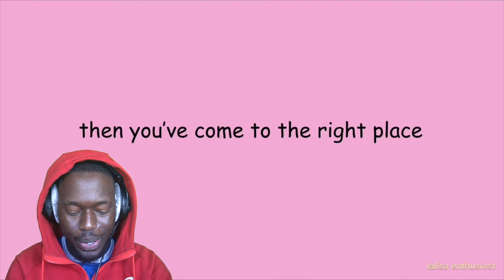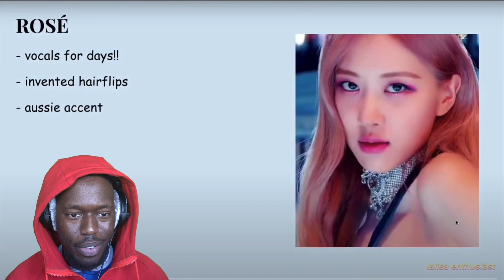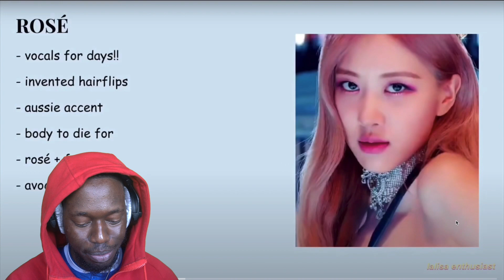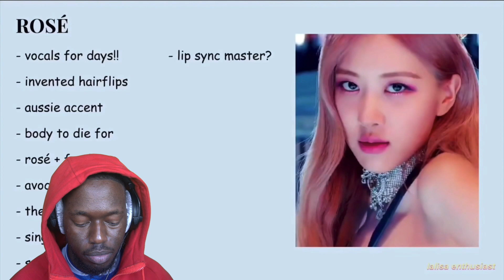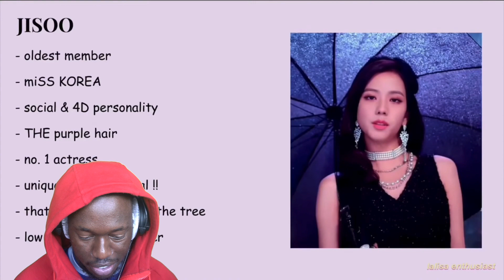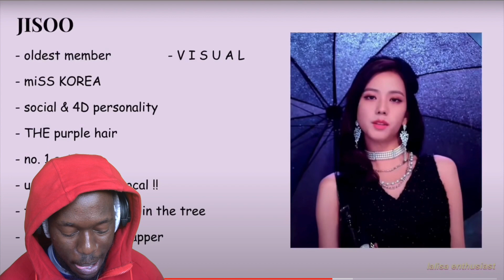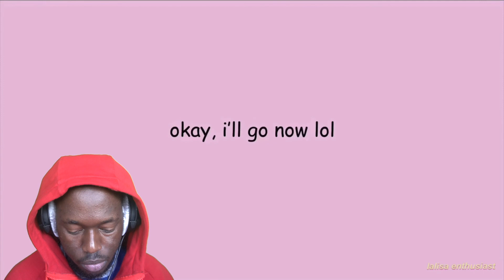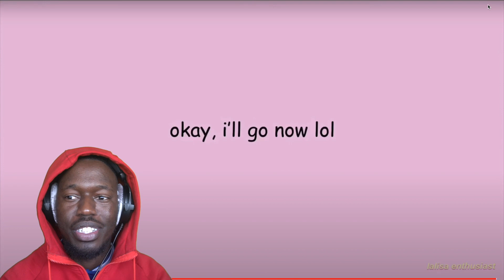an (un)helpful guide to blackpink (2019 version) | REACTION